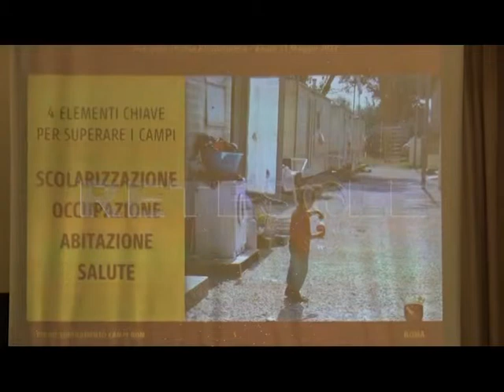RETESDOLE TG LAZIO Piano per superare i campi rom da 2,6 milioni a Roma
È una Virginia Raggi visibilmente soddisfatta quella che annuncia il piano di Roma Capitale per rendere i campi rom un lontano ricordo. L'obiettivo ambizioso è superare una volta per tutte la logica assistenzialista e puntare sul serio sulla inclusione sociale.
Nei nove villaggi presenti nella capitale vivono, ad oggi, 4500 persone di etnia rom, sinti e caminanti che, nei piani del Campidoglio, verranno lentamente reinserite nella società romana. Ma come? I fondi, assicura la sindaca, proverranno dall'Unione europea.
L'assessora Baldassarre ricorda come sia proprio L'Europa a chiedere che le popolazioni rom siano trattate come tutti gli altri cittadini.
Si inizierà con i campi de La Barbuta e la Monachina. Gli abitanti saranno aiutati su quattro fronti:
scolarizzazione, salute,occupazione e abitazione. Verrà promosso l'accesso dei bambini alle scuole, saranno creati dei corsi di formazione professionale, si provvederà a finanziare il passaggio in abitazioni con un sostegno pubblico. Ma la sindaca sottolinea come solo chi ne avrà diritto potrà usufruire dei fondi:
Roma Capitale stringerà inoltre un patto con ogni singolo beneficiario del progetto.
Un piano che se attuato permetterebbe alla capitale di diventare una città all'avanguardia sul fronte dell'integrazione e consentirebbe di ripristinare la legalità in zone da troppo tempo abbandonate a se stesse.